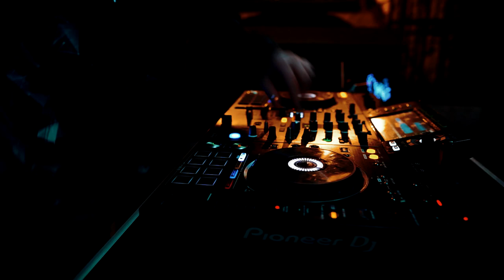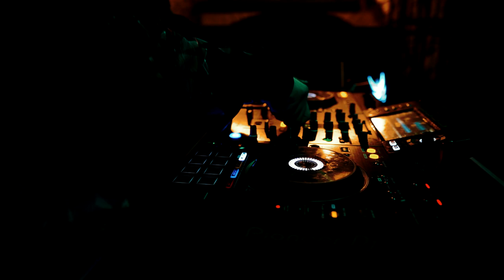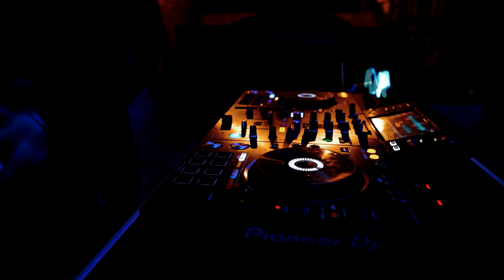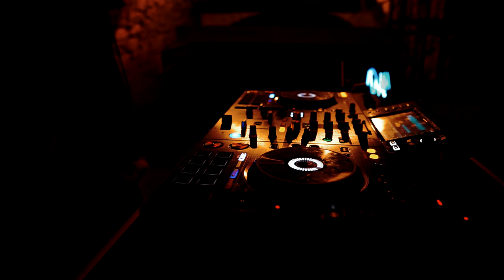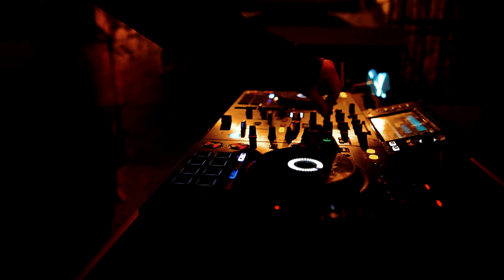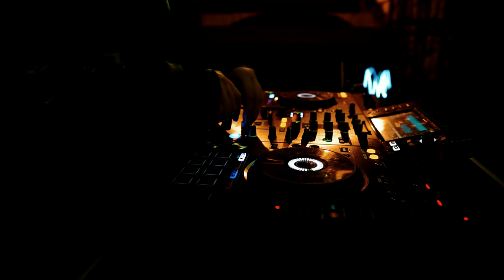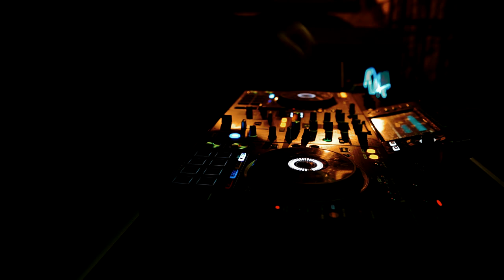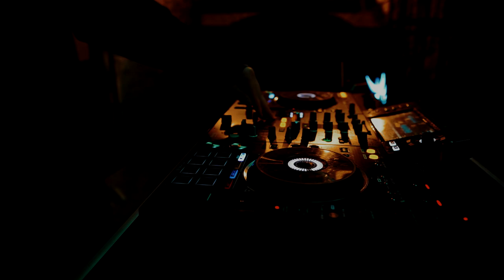Mix by Deren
Set by Deren

VIDEO/EDIT: Redskill studio
RECORDED IN: Dejavu cafe bar Louny

TRACKLIST:
01. Yotto - Another Riff For The Good Times 00:00 - 4:29
02. Kesh x Jack Mercer feat. Jex - Around Me (Extended Mix) 4:08 - 7:49
03. Axwell, Ingrosso, Angello, Laidback Luke feat. Deborah Cox - Leave the World Behind (ALAS Remix) 7:34 - 10:08
04. Tough Love - Crazy For Your Love (VIP Mix) 9:49 - 11:42
05. Meduza x Becky Hill x Goodboys - Lose Control (Gemellini remix) 11:19 - 13:48
06. London Grammar - Lose Your Head (CamelPhat Extended Remix) 13:45 - 19:04
07. Spada feat. Camden Cox - Voodoo (Extended Mix) 18:17 - 23:43
08. Enrico Sangiuliano - Moon Rocks [Drumcode] 22:57 - 26:12
09. Calvin Harris - Im Not Alone (CamelPhat Remix II) 25:45 - 30:52
10. CamelPhat & Will Easton - Witching Hour (Extended Mix) 30:16 - 36:47
11. The Reactivitz & Tomas Otero - Illusion (Original Mix) 36:17 - 39:15
12. Rebel Boy - Fireheart (Original Mix) 39:04 - 41:13
13. Andrea Signore - Coma (Original Mix) 40:44 - 45:38
14. Bruce Zalcer - Ceremony 45:17 - 49:21
15. Deren - ID 49:09 - 51:52
16. HI-LO - Kronos (Extended Mix) 51:34 - 54:50
17. Jay Lumen -Galactic Rainbow-Drumcode 54:20 - 61:42